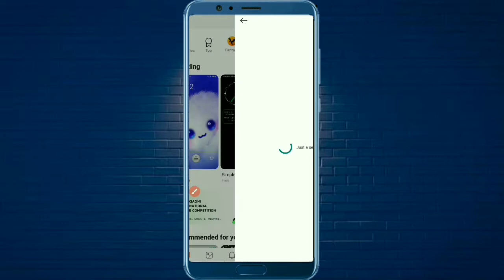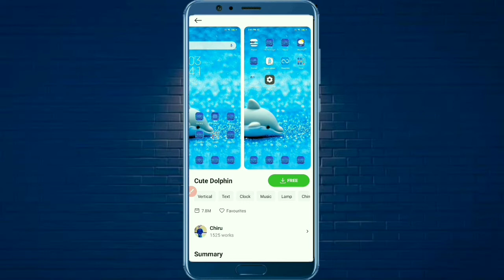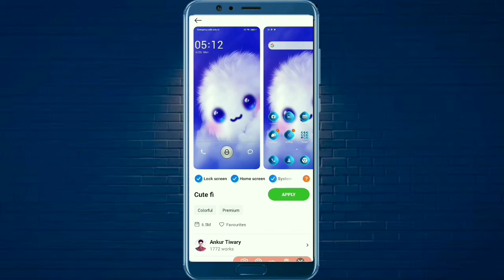Mobile Apps Icons Ko Change Kaise Karen ।। How to change mobile apps icons ।।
Mobile Apps Ka Icons Ko Change Kaise Karen ।। How to change mobile apps icons ।।

Hello
Friends

Dosto aaj ka is video me mai bataya hai ki Mobile Ke Apps Icons Ko Change Kaise Karen to dosto umid karata hu ki ye video aapko pasand Aayega